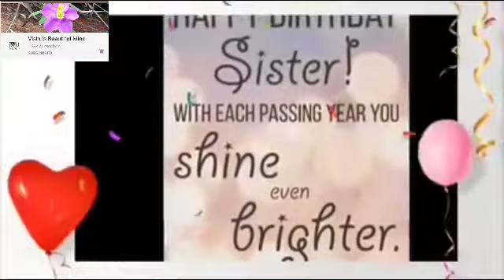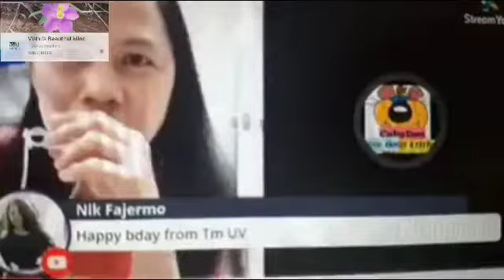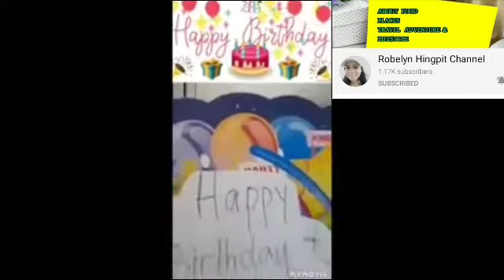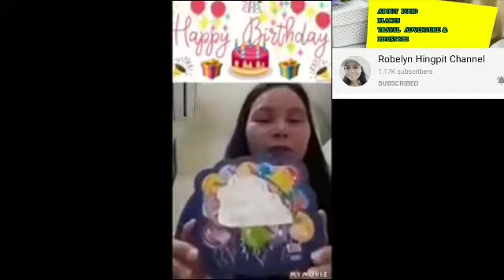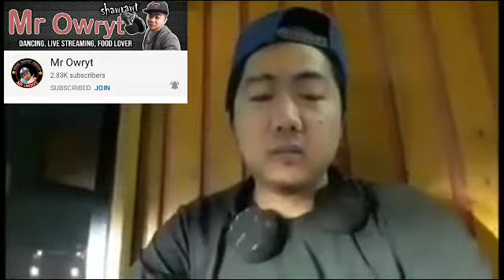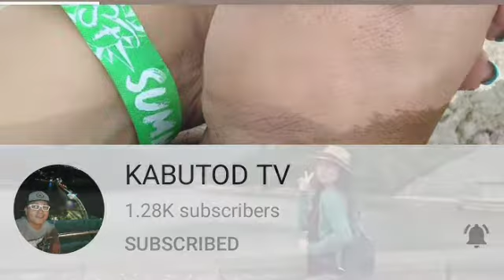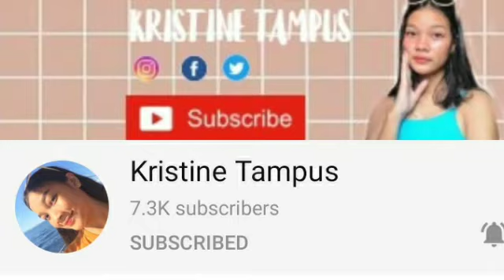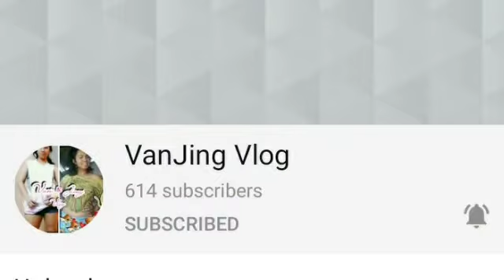Birthday Greetings & Monetization Greetings From my friends in youtube